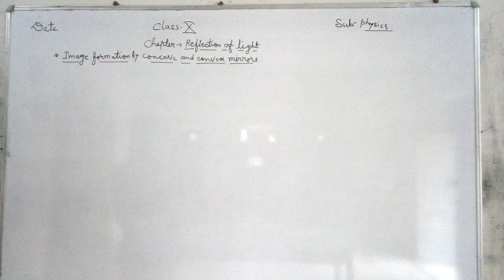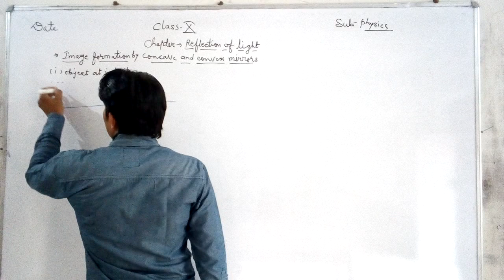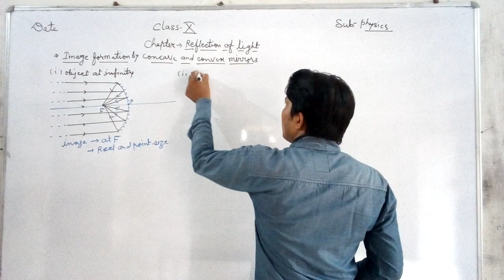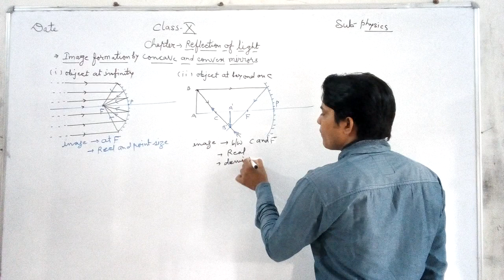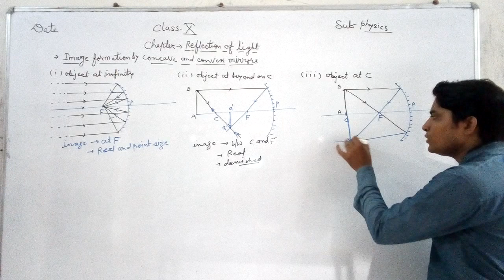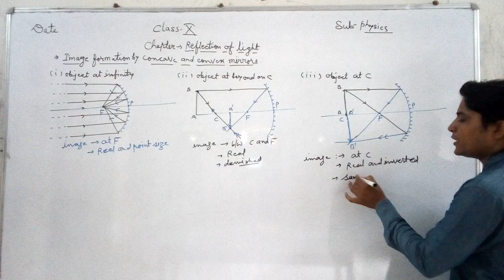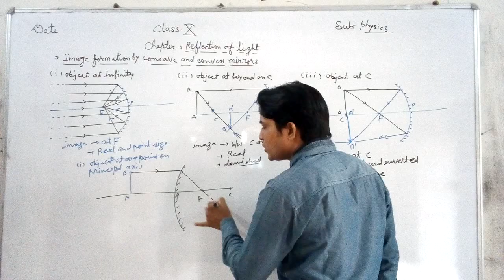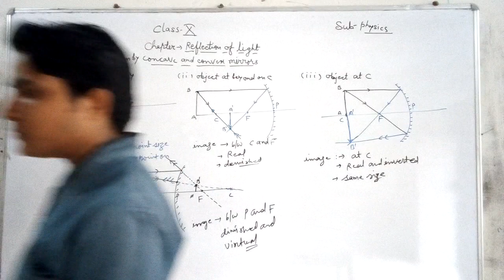REFLECTION OF LIGHT CLASS 10 PHYSICS BY KAILASH SONAL